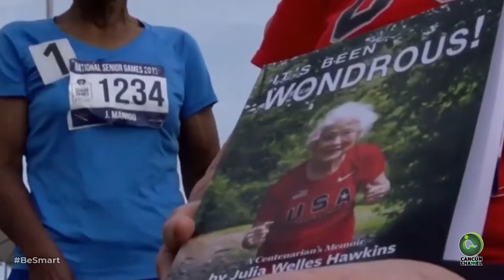CORREDORA ROMPE UN NUEVO RÉCORD ¡A SUS 103 AÑOS!